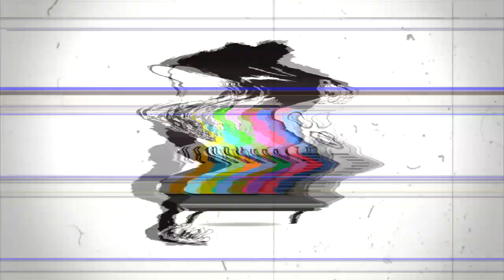BTNH - Hate Us From Tha Bottom